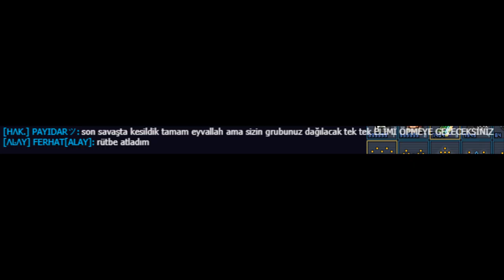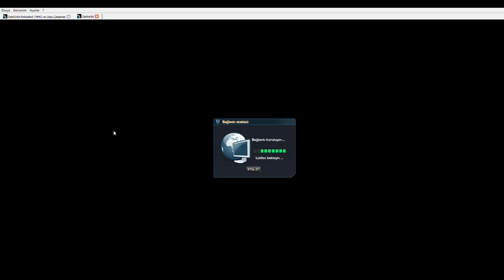KOCABEY DARKORBİT | PVP Genel Savaş#1 37×58 PΔRS,HES,BRB,BELΔ,REİS×HAK,WARS,C*,KURT,EOB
DARKORBİT TR2-3

Dakika 4:00